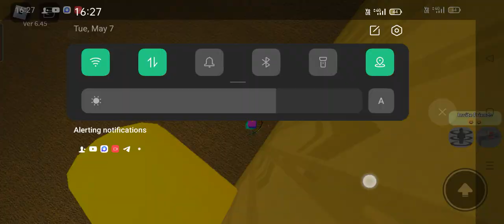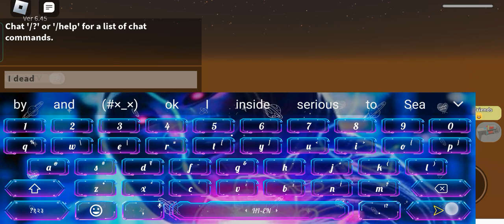Choose a slide Kiss a frog or Hug a snake 💀